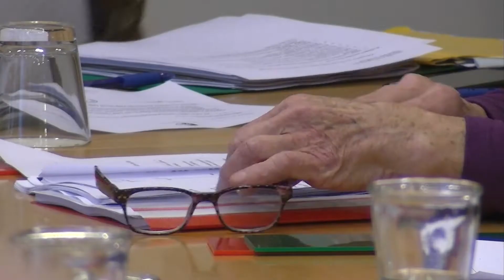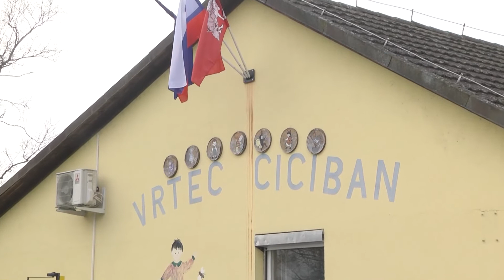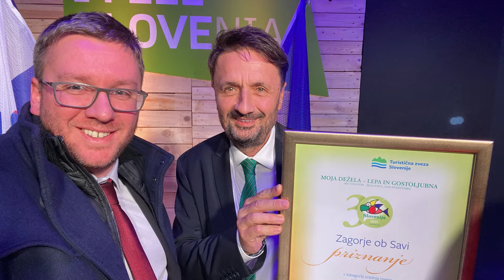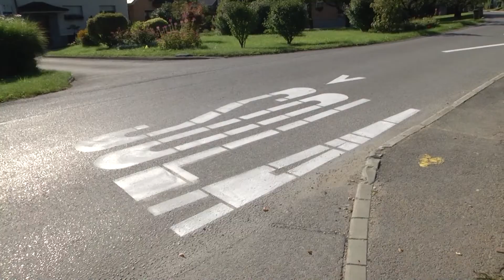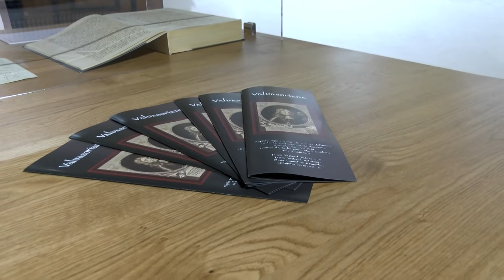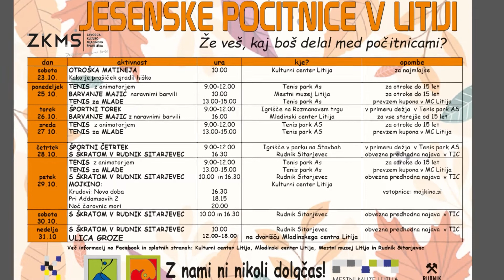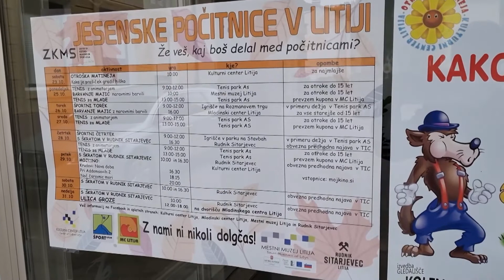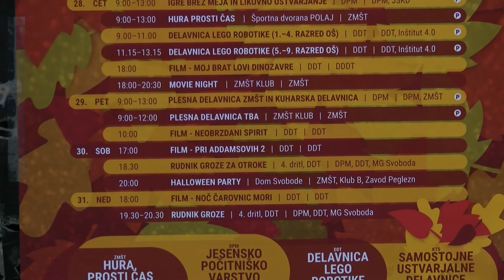Novice na ETV (22. oktober 2021)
0:47 Šmarski svetniki so sprejeli pomembno odločitev
5:24 Zagorje prejelo nagrado Turistične zveze Slovenije
8:01 Zasavska regionalna razvojna agencija se pripravlja na nove projekte
9:45 Občina Moravče bo začela z gradnjo dveh pomembnih projektov
12:39 Slavni polihistor Janez Vajkard Valvasor je bil tudi inovativen livar
16:07 Litijskim šolarjem med krompirjevimi počitnicami ne bo dolgčas
20:25 Tudi v Trbovljah pester  program za Krompirjeve počitnice
22:43 Decembra ponovno Jamatlon